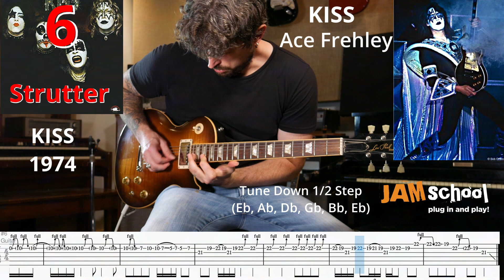Kiss Strutter Guitar Solo (Ace Frehley)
Kiss Strutter Guitar Solo (Ace Frehley).  This is my 6th favourite Guitar Solo from Jimi Wolf's Guitar Solo Countdown Episode 11.  In this episode I countdown my 10 favourite guitar solos from the classic New York Rock n Roll band Kiss.